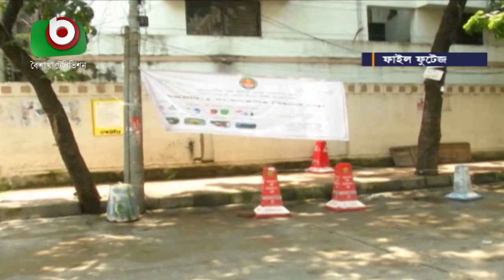কোরবানির বর্জ্য অপসারণে সহায়তায় ২০ হাজার কর্মী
কোরবানির বর্জ্য অপসারণে সহায়তায় ২০ হাজার কর্মী | 20Jul21